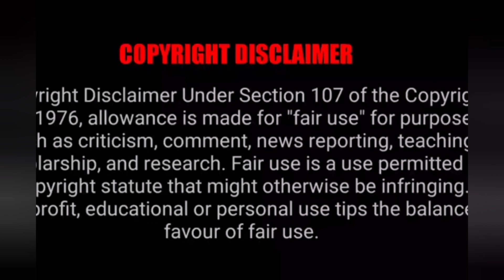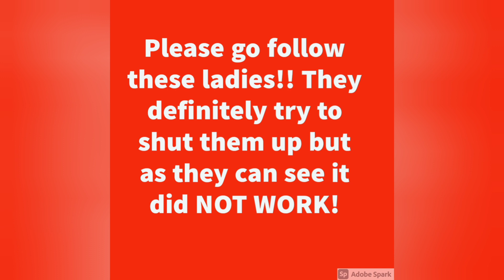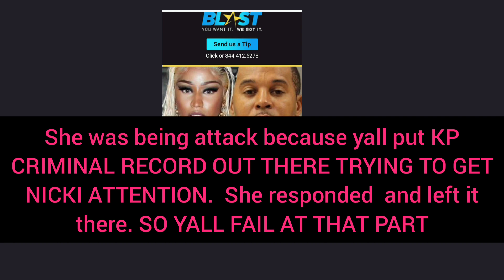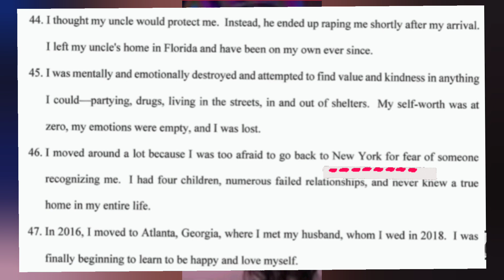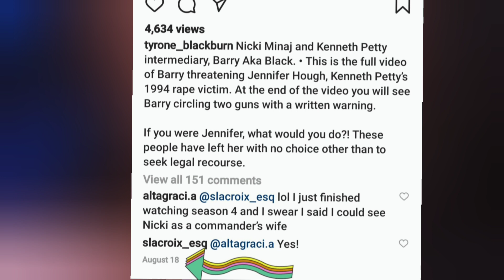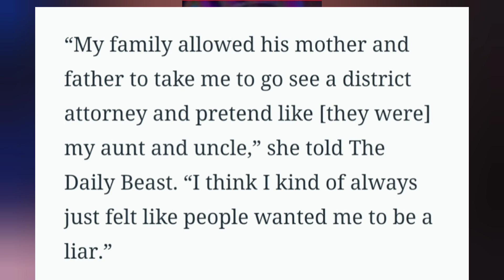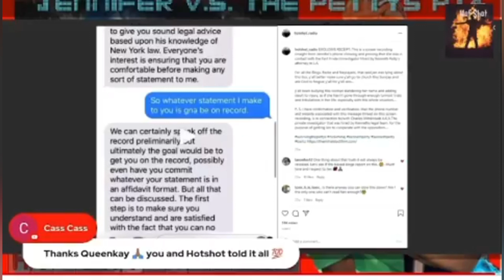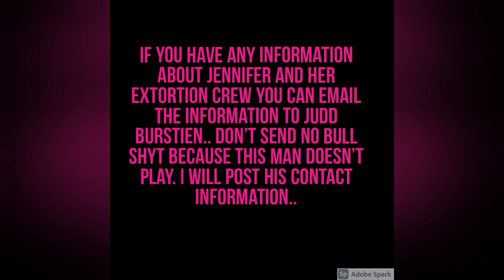The Petty & Judd is not PLAYING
They was laughing and dragging Kenneth Petty EXHIBIT & DOCUMENTS.

Jennifer  said  in her interview with Day Time Tea Time in 2019 Kenneth did not go to jail for R! I was confused about that part till last week when Kenneth provided real receipts from 1995. Her and her EXTORTION CREW call this man a r@psit for almost awhole year .

The r*pe kit is missing or she is lying.  if there is a kit Kenneth wouldn't be forced to plead guilty to ATTEMPTED R.. It will be R no matter if  he say he didn't do it!

There is a RECAN'T LETTER! Jennifer know that. Then on her lawsuit documents on page 22 basically a RECAN'T won't help Kenneth Petty case.

SHE IS SUING THEM FOR HARRASSING HER ABOUT A RECANT LETTER THATS IN THE FILE.

Jennifer 1st story was Black wanted to do Kenneth Petty a street favor but Kenneth did NOT know about. That why Black reach out too them. Jennifer agree

Jennifer 2nd story was she wanted all the  talking to go away and Black told her he can help her with that because he know Kp and Nm.

If Black know NM then why the hell would he ask Jennifer to ask for a birthday message from NM ...

Jennifer called Nicki thats why she can't show us no incoming calls from that number. All she show was a SAVE CONTACT.  Now The us Marshals could of identified Nicki number but they was NOT there for NO HARRASSMENT ESPECIALLY WHEN THEY CAN TRACE CALLS AND TEXT MESSAGES. Jennifer TEXT NICKI AND ASK HER WHY THE US MARSHALS IS AT YOUR HOME😳 Besides she change the Us Marshals story..

Jennifer never added the story about Black being the middle person, friend, her brother friend, and her cousin. Since Black was the one who sent them lawyers.

December 2,2020 Jennifer went from NO BEEF with NICKI too THEY TRYING TO SLIENCE HER.  I don't know how since NICKI OR KENNETH RESPONDED TO NONE OF THE ALLEGATIONS THEY PUT IT .

For that lawyer to know Jennifer try to contact Nicki in 2018 for a BAG Then they coming with some real receipts.

Jennifer thought by adding more , more, and  more to her lawsuit they will grant her that DEFAULT JUDGEMENT but instead they refer her documents and exhibit too a MAGISTRATE JUDGE

Jud threaten to hit Jennifer and Tyrone with court sanction. Sit back and let see what the MAGISTRATE JUDGE have found.